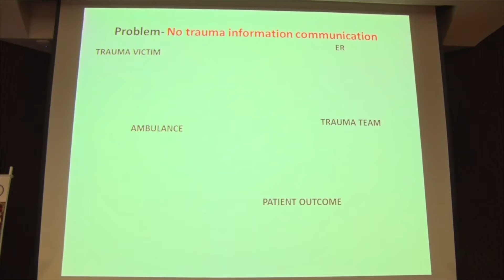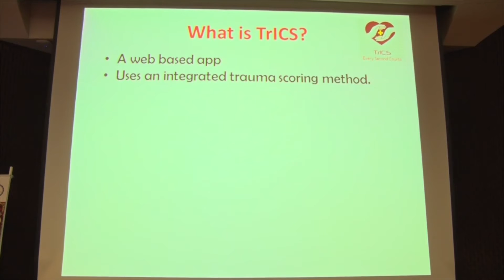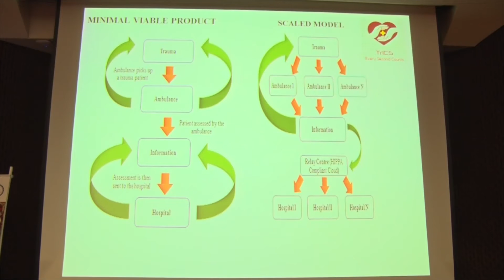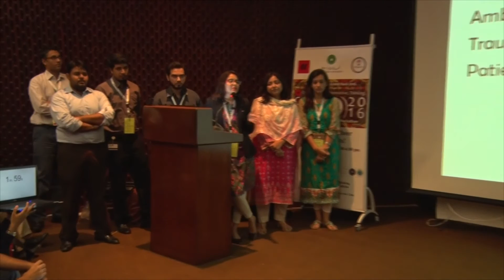AKU Hackathon Winning Presentations - Trics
AKUHackathon TrICS pitched an app enabling ambulance paramedics to relay vital data about critically ill patients to ER staff before patients arrive at the hospital.